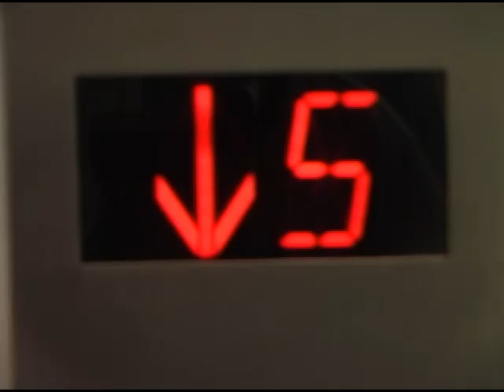PHYTOPATHOLOGY WANTS YOU!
Student becomes inspired to join the fight against plant diseases after touring a plant pathology department.